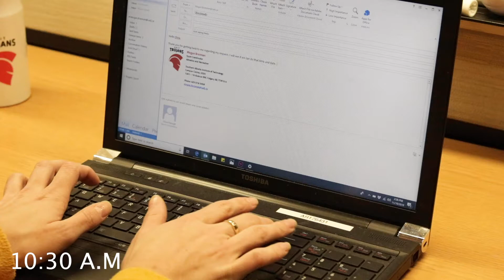Wellness Wednesday - Skipping Lunch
Remember to eat lunch!